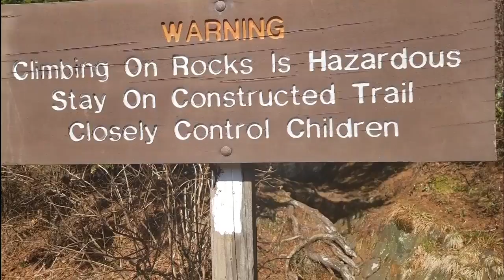Day 21 From Ice water Shelter to Tri corner shelter mile 221 Appalachian Trail 2018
Snailtrainer’s Appalachian Trail thru hike
From Ice water Shelter to Tri corner shelter mile 221